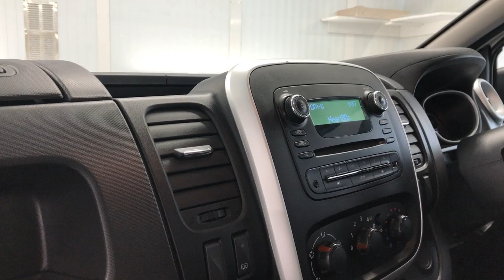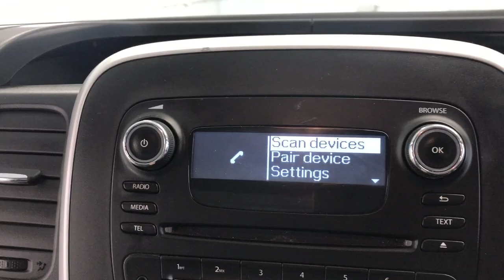Country Car Barford Warwickshire Fiat Panel Van For Sale CV358DS